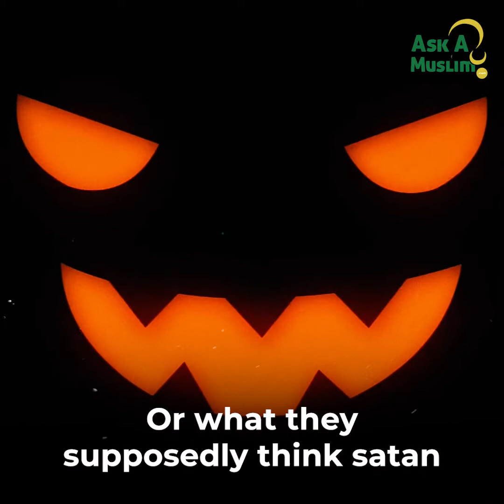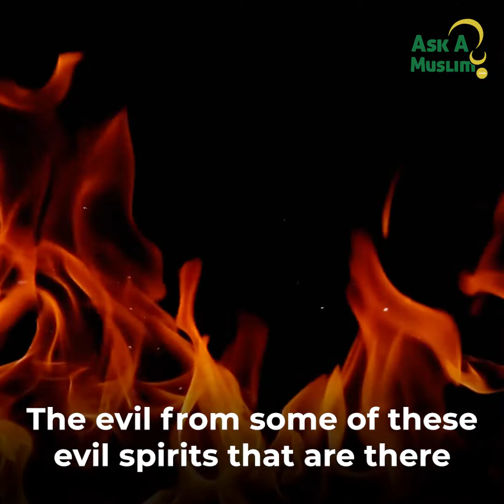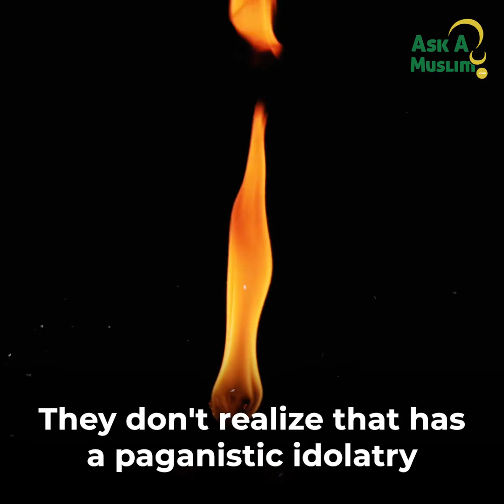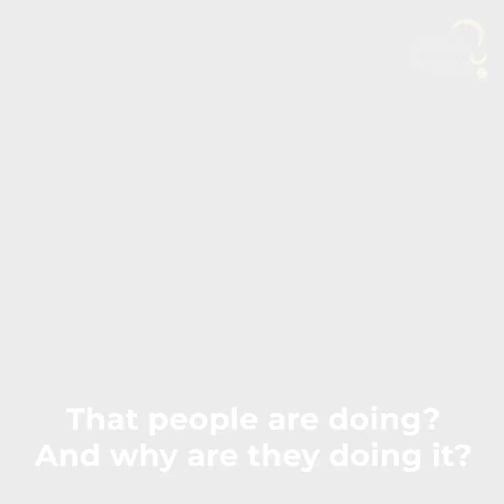QUESTIONS ABOUT HALLOWEEN